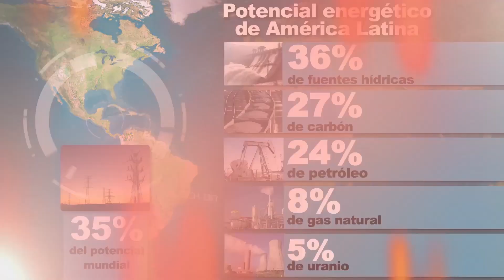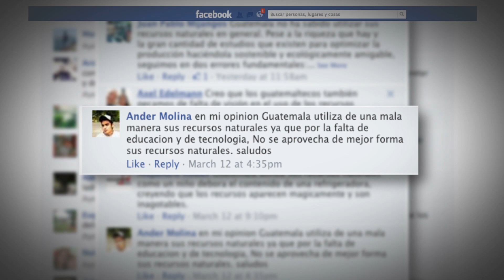59. Recursos naturales, desarrollo y conflictividad social. Dimensión con Dionisio Gutiérrez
En este programa exploraremos la importancia que tienen la correcta utilización de los recursos naturales para el desarrollo de los países.